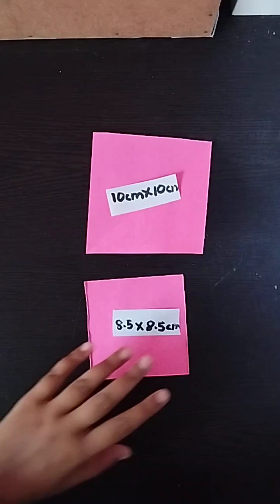how to make lily flower sticks with paper full video